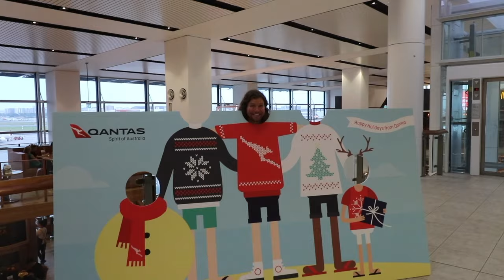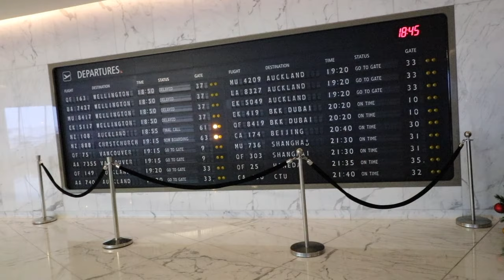Travel Day: Lounge Access and 10 Hour Flight in First Class: SYD- HNL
We're leaving Sydney :( but we are on our way to Hawaii to be able to spend a day. Follow us as we go to airport lounges and have a 10 hour flight flying first class on Hawaiian airlines